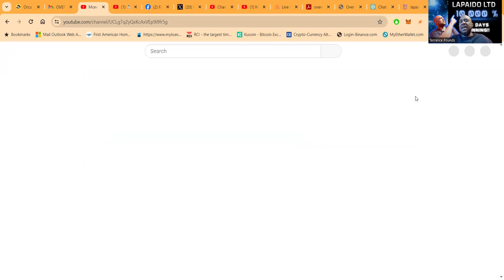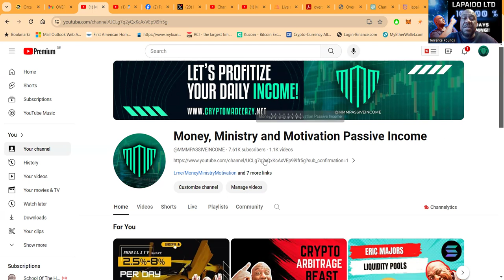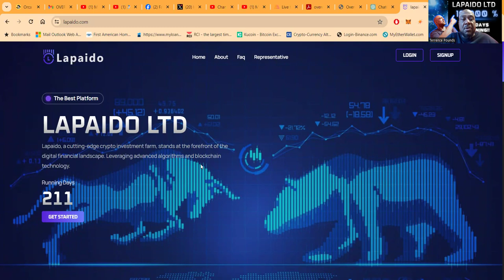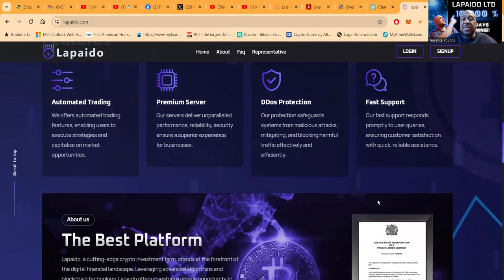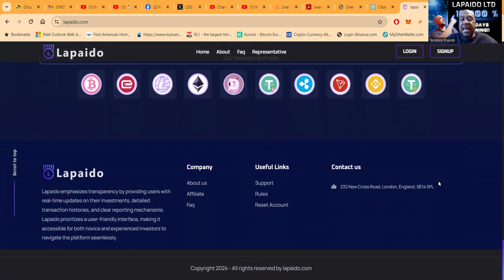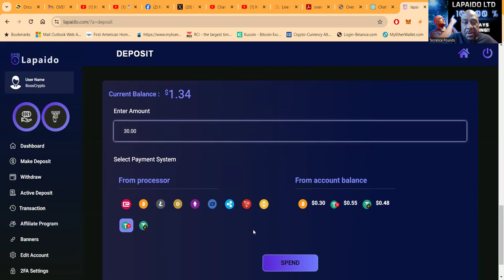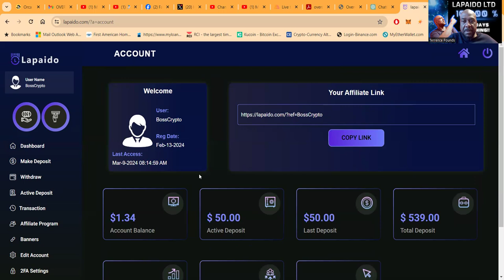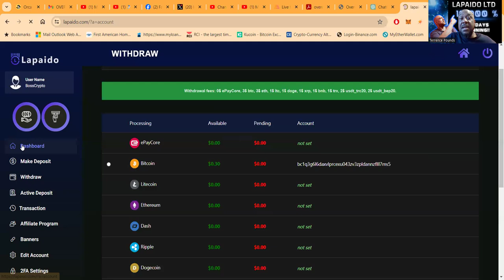Cultivate Wealth with Lapaido 🌱💰 | Crypto Royalty: 211 Days Online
Description:
Welcome to Lapaido, the ultimate destination for crypto wealth cultivation! 💼 Dive into the dynamic world of digital finance with our cutting-edge investment farm, where advanced algorithms and blockchain technology converge to offer unparalleled opportunities in the cryptocurrency market. Lapaido is committed to transparency and security, providing investors with a secure platform to sow their investments and reap the rewards of the rapidly evolving crypto space. Join us as we navigate the complexities of digital assets with innovation and financial acumen, harvesting success for our clients through strategic partnerships and a diversified portfolio. Discover the future of wealth creation with Lapaido today! 🚀💎

About us
The Best Platform
Lapaido, a cutting-edge crypto investment farm, stands at the forefront of the digital financial landscape. Leveraging advanced algorithms and blockchain technology, Lapaido offers investors a unique opportunity to cultivate their wealth in the volatile yet lucrative cryptocurrency market. With a team of seasoned experts and a commitment to transparency, Lapaido provides a secure platform for users to sow their investments and reap the rewards of the rapidly evolving crypto space. Through strategic partnerships and a diversified portfolio, Lapaido aims to harvest success for its clients, navigating the complexities of digital assets with innovation and financial acumen.

Plan 1: 170% After 1 Day

Plan 2: 750% After 7 Days

Plan 3: 1600% After 13 Days

Plan 4: 3500% After 30 Days

Plan 5: 10000% After 69 Days

Don't miss out on the opportunity to maximize your investment returns with Lapaido's strategic plans! Calculate your potential earnings now and secure your financial future with confidence. Join Lapaido today and unlock the power of crypto investment opportunities! 🌟💰

00:00 Introduction
01:55 HOW TO CONTACT ME
05:39 THE PACKAGES AND THE PLATFORM